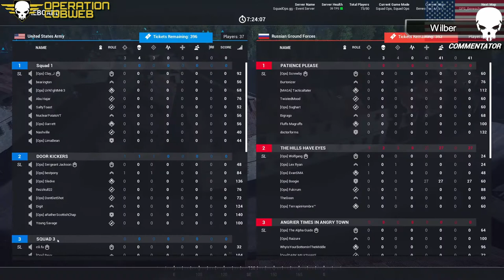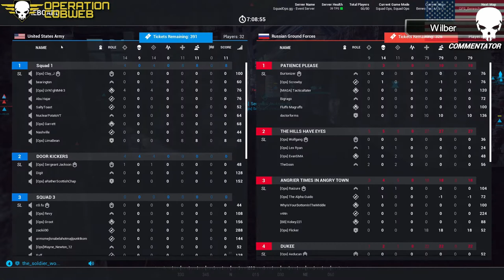Squad Ops | 1 Life Operation: Cobweb [Multicam] 04-04-2020